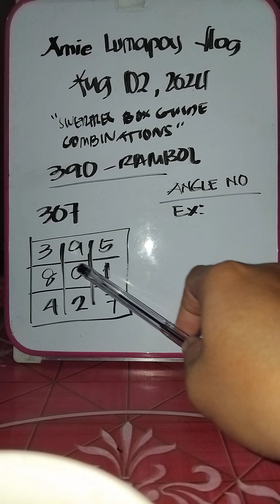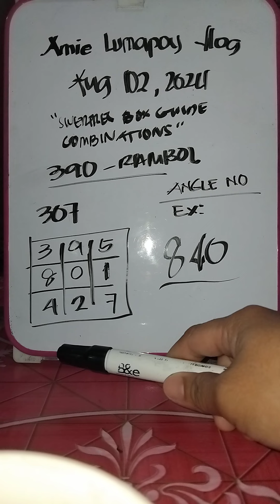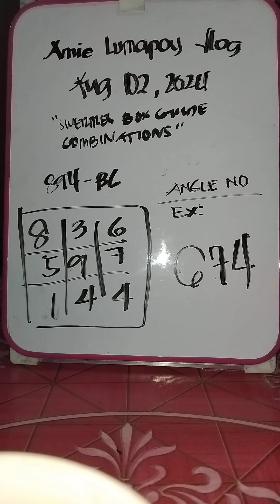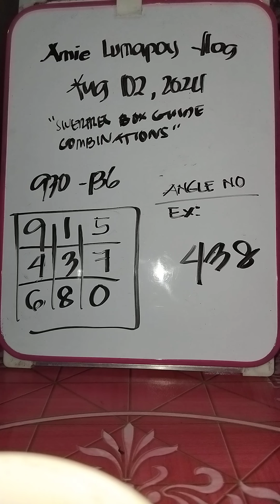Congrats 930, swertres b-guide combination today August 02,2024